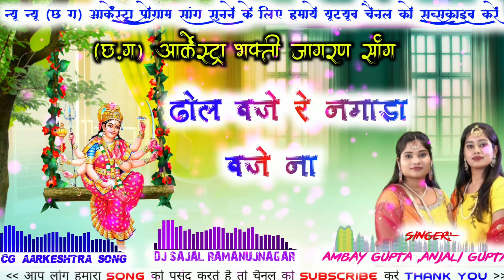SINGER-AMBAY GUPTA,ANJALI GUPTA‼️DHOL BAJE RE NAGADA BAJE NA‼️CG BHAKTI AARKESHTRA SONG 2024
SINGER-AMBAY GUPTA,ANJALU GUPTA‼️DHOL BAJE RE NAGADA BAJE NA‼️CG BHAKTI AARKESHTRA SONG 2024
SINGER- @ambeyguptaanjaligupta3031

Like 💞Comment 💞 and share 💞 now

ramnavmi bhakti jagran program song coming soon